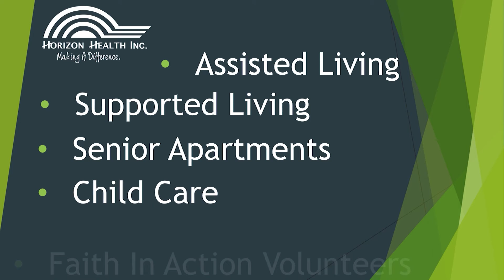Horizon Health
Welcome to Horizon Health, Inc. featuring our memory care resources.